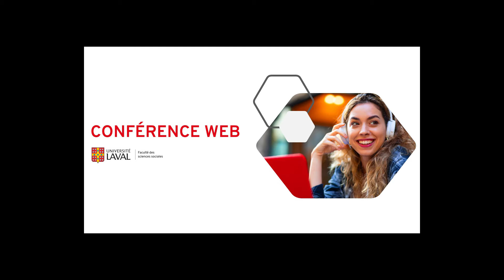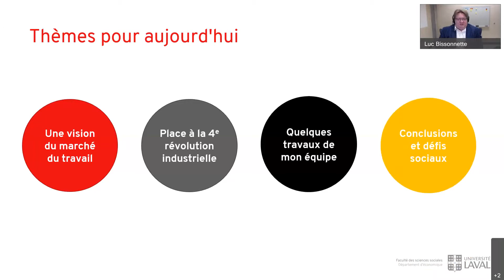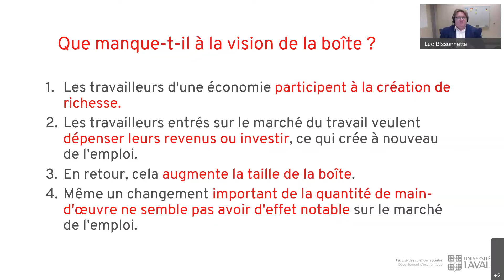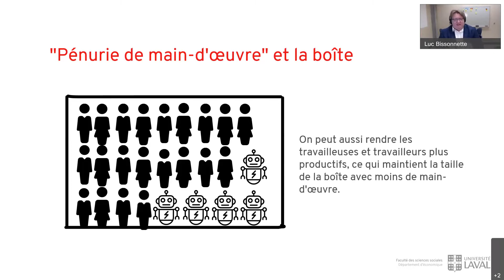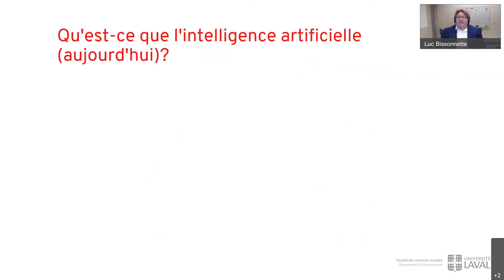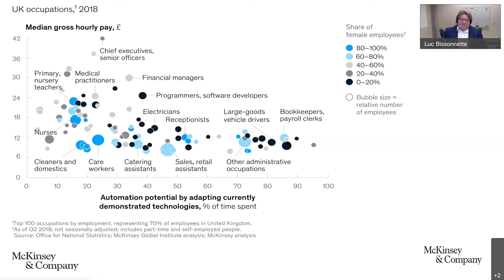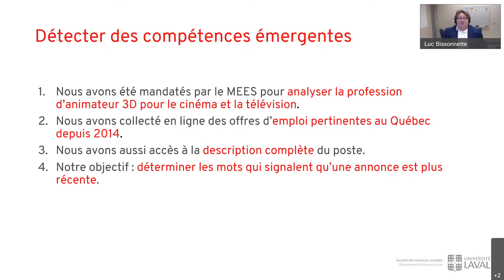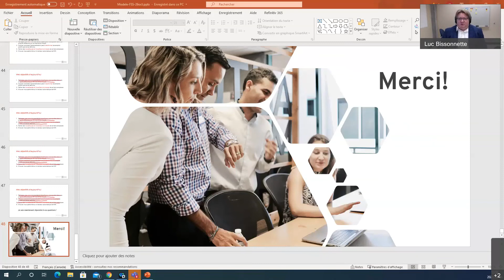La 4e révolution industrielle et le marché du travail de demain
À en croire la presse populaire, il y a pénurie de main-d’œuvre au Québec et tous ceux qui veulent travailler seront bientôt au chômage à cause de l’intelligence artificielle ! Au-delà de ces visions contradictoires se trouve un marché du travail en pleine transformation posant des défis de taille aux travailleurs, aux employeurs et aux gouvernements. Dans cette présentation, Luc Bissonnette, professeur agrégé en économique, partagera ses réflexions sur ces transformations et présentera une vision économique des dangers et des promesses de cette 4e révolution industrielle. Il illustrera aussi comment les développements en science des données au cœur de cette révolution lui permettent d'enrichir ses propres analyses du marché du travail, notamment ses travaux sur l'adéquation formation-emploi réalisés en collaboration avec le ministère de l'Éducation et de l'Enseignement supérieur.